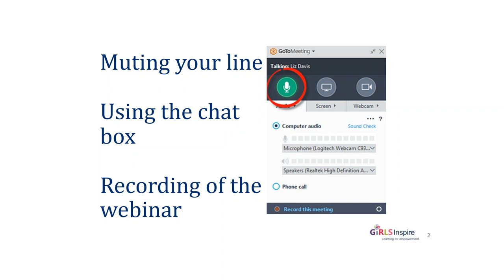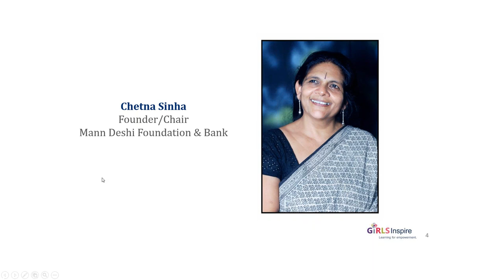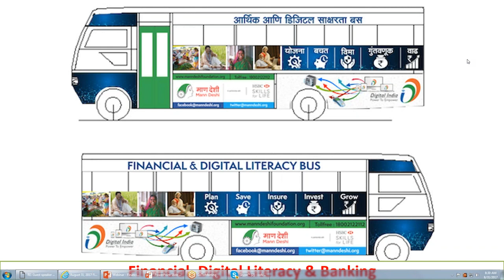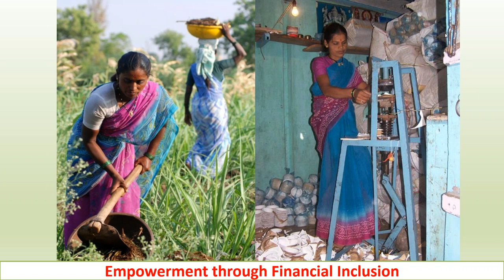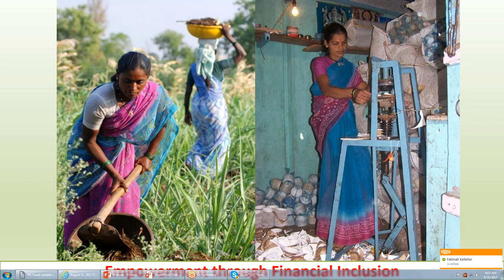GIRLS Inspire Webinar: Financial Inclusion for Women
Speaker: Chetna Sinha

Access to financial services is seen as a key tool to promote economic growth. Yet, financial inclusion shows an emerging gender gap, with fewer women gaining access to financial services. Connecting women to financial services empowers them economically and in the household.

This webinar, hosted by the Commonwealth of Learning’s GIRLS Inspire project, discusses financial inclusion for women with Chetna Sinha, developer of the Mann Deshi Bank, the first rural cooperative in India owned by women.

CC-BY-SA: You can use, modify, reuse or redistribute any or all of this presentation with attribution.